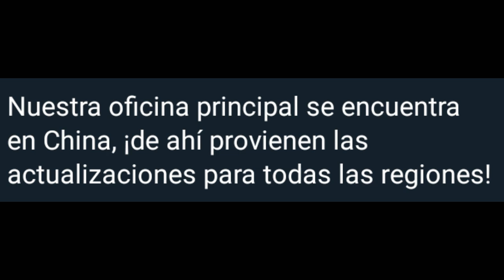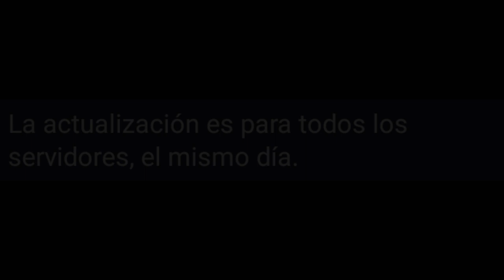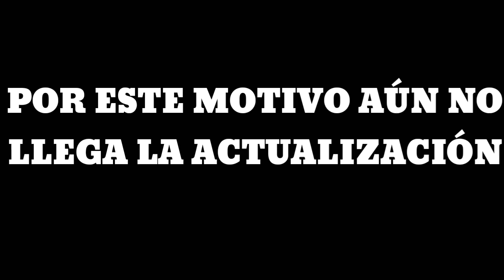ACTUALIZACIÓN CANCELADA - MOTIVO DE LO QUE PASÓ Y CAMBIO DE FECHA | FREE FIRE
➥Por esto no sale aún la nueva actualización de Free Fire.